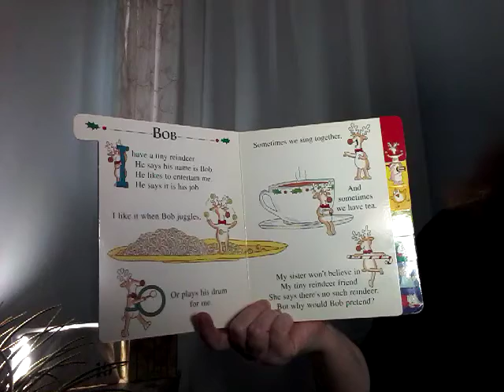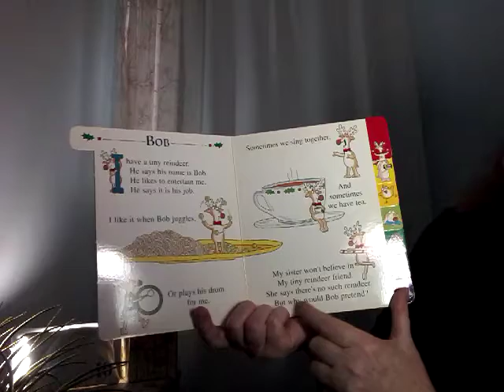(sing along)Bob(the tiny reindeer!) by Sandra Boynton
I made up the tune for this story., actually, I realize I didnt because it's the same tune as Miss Lucy had a baby, she named him tiny tim, 😘